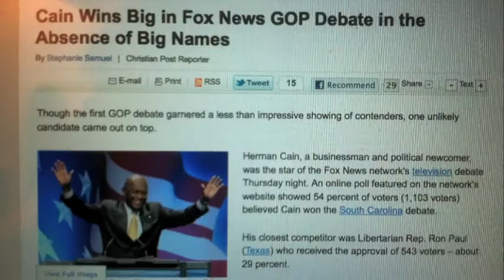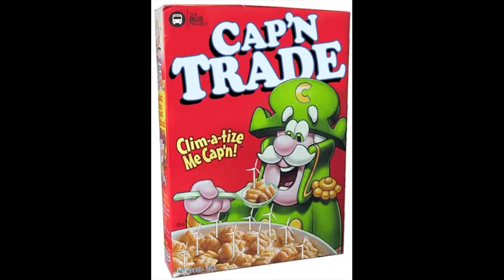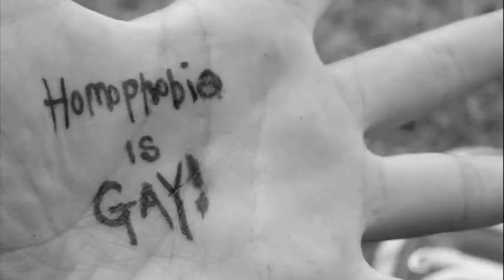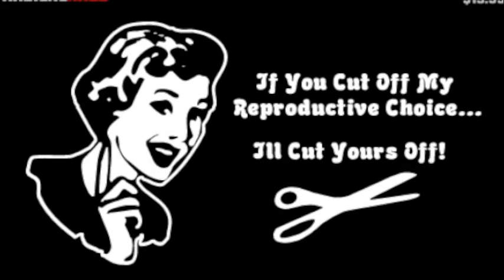Paul, Pedantics, and The Prospects For Liberty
Analysis of the 2011 Republican Presidential Debate and a big question at the end. *Explicit language.